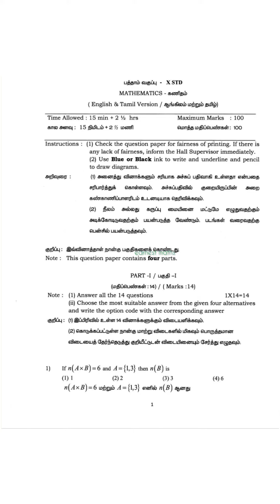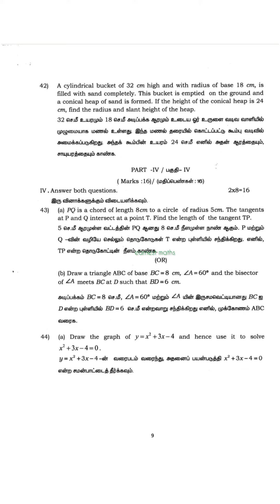10th Maths Model Question Paper for English Medium and Tamil Medium Samacheer kalvi earnest maths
10th Maths Model Question paper Samacheer kalvi earnest maths